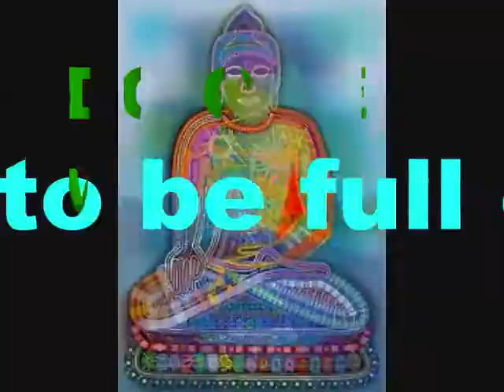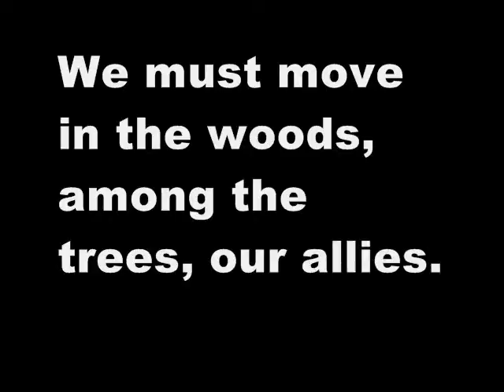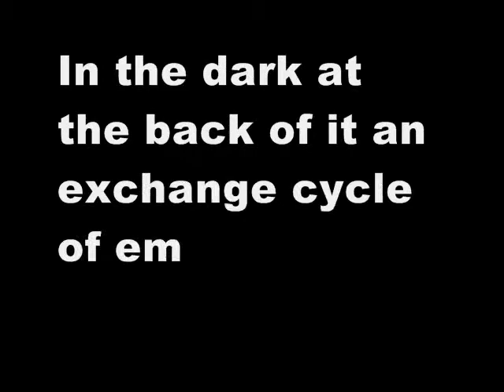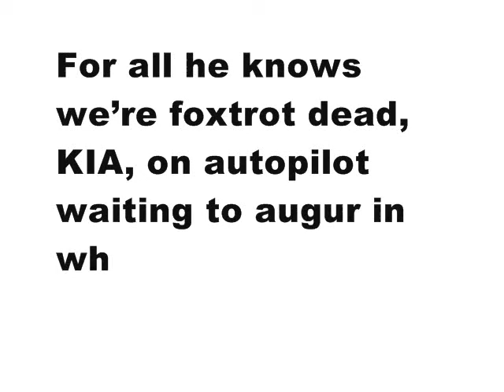DICK 119-114 DO ONE WILD THING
Note Robin Blaser reading "so Eros has a mind" in this six of 365 transmissions (22.Nov.12 - 22.Nov.13) of DICK, a book by Sam Truitt. For more search "DICK: An Oblique Kennedy Conspiracy Countdown."